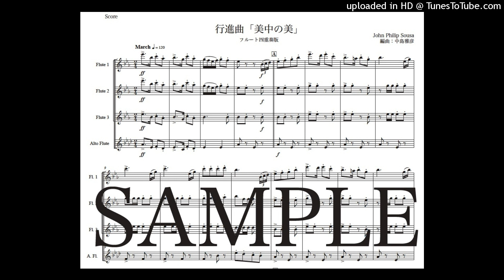行進曲「美中の美」フルート四重奏版（編曲：中島雅彦）